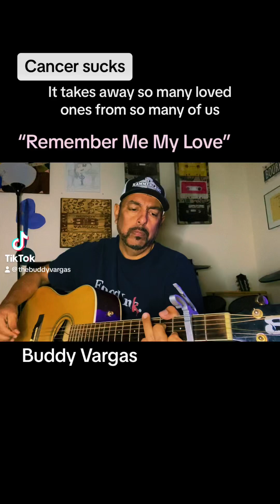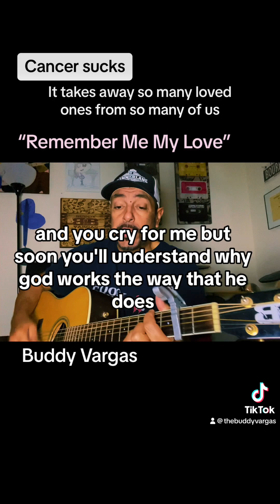“Remember Me My Love” cancersucks Buddy Vargas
I originally wrote this song inspired by Rory & Joey Feek back in 2016 when Joey was going through her battle.
It has since hit home to a lot of folks over the years.
Cancer may get us but GOD’s GOT us !